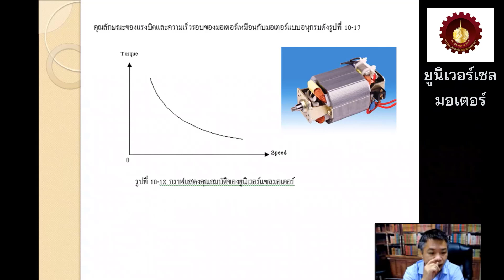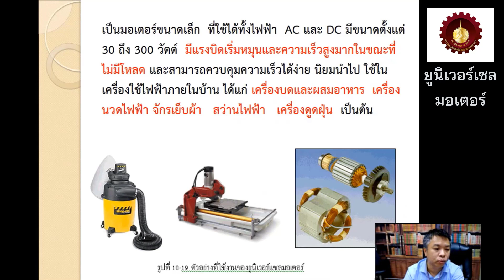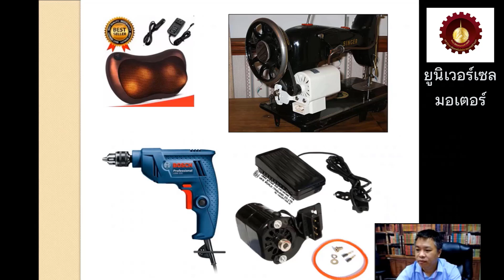ไฟฟ้าเบื้องต้น EP 37 มอเตอร์ไฟฟ้ากระแสสลับ แบบยูนิเวอร์เซล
มอเตอร์ไฟฟ้ากระแสสลับ แบบยูนิเวอร์เซล